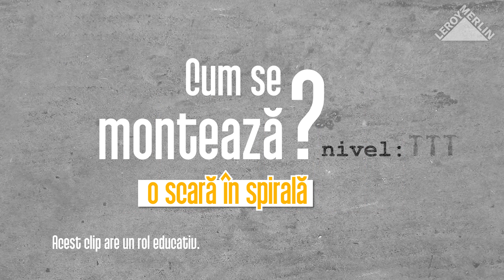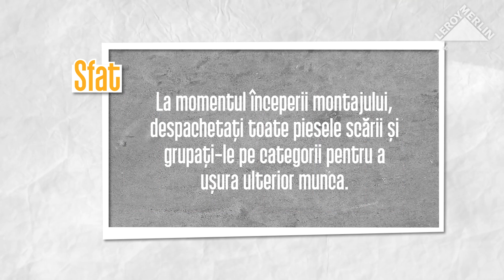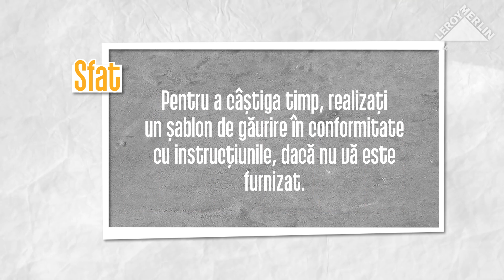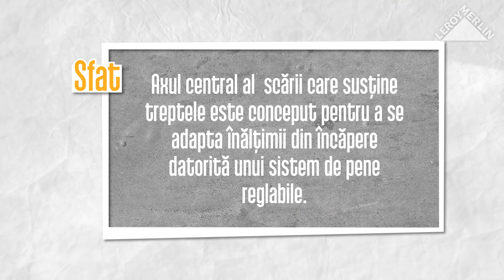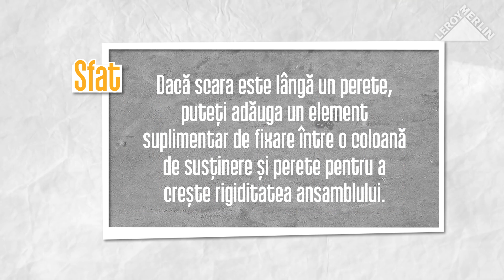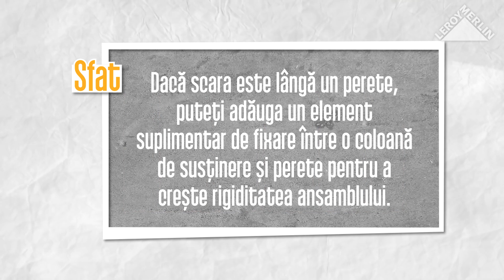Tutorial VIDEO - Cum se monteaza o scara in spirala?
Afla cum poti monta o scara in spirala si care sunt ustensilele de care ai nevoie.
Vezi toate detaliile in cadrul ghidului video care iti arata, pas cu pas, cum poti instala o scara in spirala.